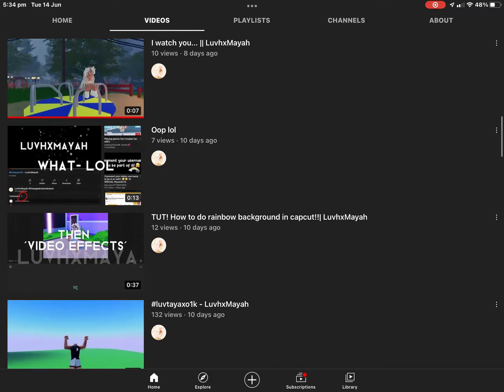Shoutout to @v1rtual739 !! Sub to her!! 💞